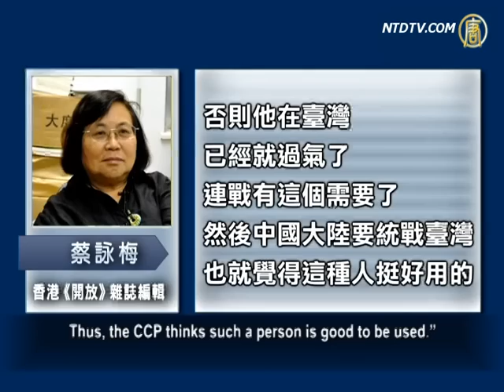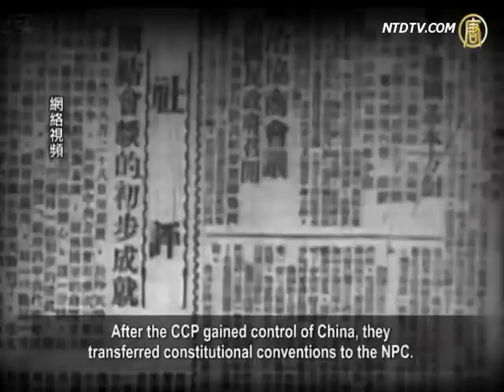Analysis of Lien's Visit To China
On February 25, Xi Jinping met with Lien Chan,
Honorary Chairman of the Kuomintang (KMT)
in the Great Hall of the People in Beijing.
On February 26, Lien Chan will
meet outgoing Chairman Hu Jintao.
The timing of Lien's visit is sensitive, as it is just before
the Chinese Communist Party's (CCP) two annual meetings.
What information can be exposed
from Lien's visit? Let's take a look.

Radio France Internationale cited sources.
They stated that when Xi invited Lien to visit, it wasn't
through the official channels of the KMT, or the CCP.
In addition, Lien was able to choose the Taiwan
delegation, which shows respect towards Lien.

The Taiwan delegation includes more than 40 politicians,
religion leaders and business executives.

What are the reasons behind Xi's invitation at
a time so close to the CCP's two annual meetings?

Tang Baiqiao, current affairs commentator: "Xi is more
high profile in his political actions than Hu Jintao.
Xi wants to pass a message to the world
before and during the CCP annual meetings.

The message is especially for the Chinese people around
the world, in that he is capable of building a harmonious
society, and deepening mutual interaction across the Straits.

Also, that he is capable of forming a good situation;
of developing multi parties and to discuss the country's
affairs together. Obviously, Xi has this intention."

Taiwan media said that Lien's visit was seen
as Xi sending an olive branch to Taiwan.

A new era for the Two--Straits maybe beginning.

However, Cai Yongmei, editor of Hong Kong's
Open Magazine, said that Lien's tour extended
the meaning of the CCP's "United Front Strategy".

Cai Yongmei: "Xi has taken office, and this is the
first time for him to be CCP General Secretary.
Thus, Lien's visit seems to be likely a
CCP and KMT's top level meeting.
The real Chairman of the KMT,
Ma Ying-jeou was not invited.
Thus, the honorary chairman, and former
chairman of the KMT came instead.

For Lien, this visit has significant symbolic meaning."

Lien's visit was described as a "Chinese
New Year visit and seeing old friends."
On February 22, Li Chia-fei, Taiwan
presidential spokesperson commented.

Ma Ying-jeou didn't assign any tasks for Lien's visit.

Cai Yongmei: "Lien has failed a presidential election.

Being the loser, he often visits Mainland
China, in order to use China's influence.
The CCP want to implement a
United Front Strategy by using Lien.
Thus, Lien has little influence on
Taiwan, otherwise he will be ousted.
Lien has his personal needs, while the CCP
has it's own purposes to unite Taiwan.

Thus, the CCP thinks such a person is good to be used."

In April 2005, Lien visited China as a Chairman of the KMT.
Since Lien stepped down in August 2005, he has visited
China many times, as an honorary chairman of the KMT.

Tang Baiqiao: "In China's history, former and current
CCP General Secretary's positions are similar.
In the US, it is different. Once the president steps down,
he no longer has any power, and he is an ordinary citizen.
This is the difference in culture between the two countries.
The CCP uses this point to deceive the Chinese people.
This it to give the impression that Lien is an
influential person, when in fact, he is not.
He is an ordinary person."

On March 5, the CCP will hold National People's Congress
(NPC) and Political Consultative Conference (PCC).
The PCC dates to prior to the
existence of the CCP in the civil war.

It was formed for negotiations between the KMT and CCP.

After the CCP gained control of China, they
transferred constitutional conventions to the NPC.
Since then, the PCC had become the
"United Front Strategy organization".
The words "United Front Strategy" are still used today,
which is the CCP's guideline policy towards Taiwan.